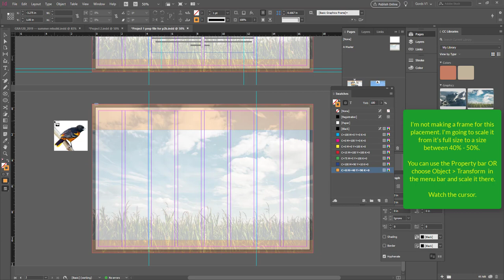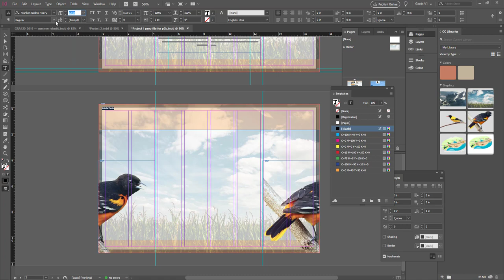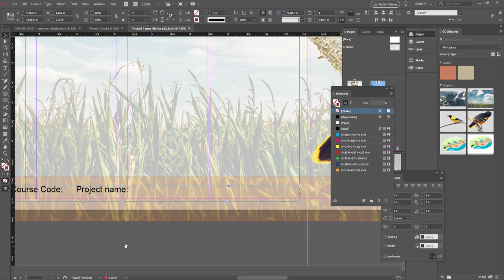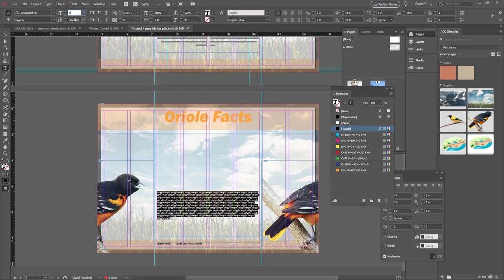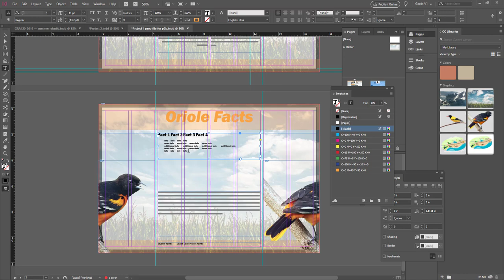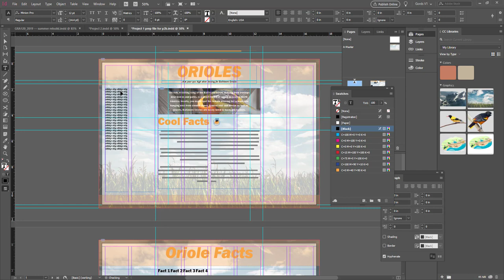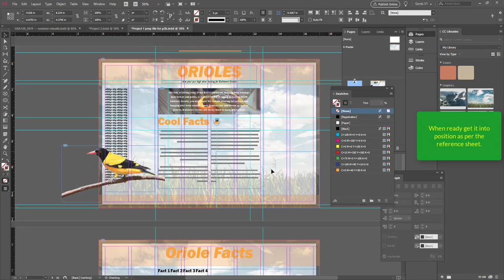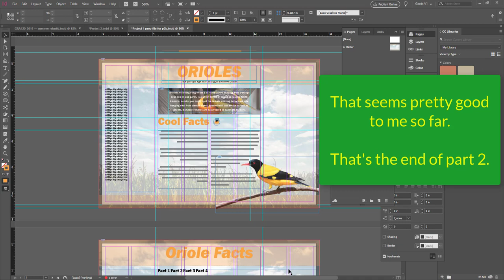INDESIGN -- Project 2 -- Part 2 of 4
INDESIGN
Project 2

Gatefold Leaflet
(Requires project 1 and some very basic InDesign knowledge)

Part 2 of 4 parts:

This video is intended to augment in-class lessons and
help you work through Project 2.

This video should not be considered a comprehensive look at the featured tools.